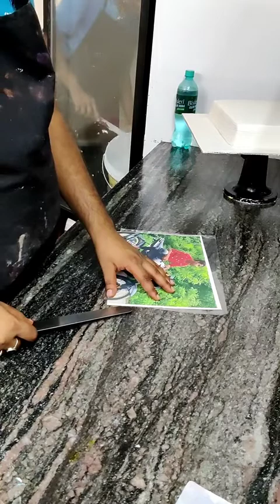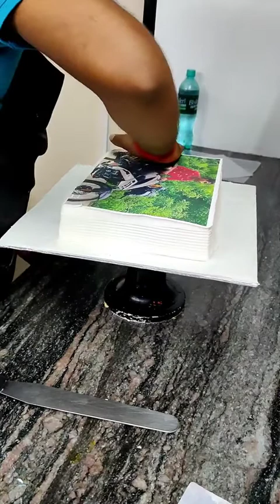How to make | Photo Cake Design | new simple photo Cake Design